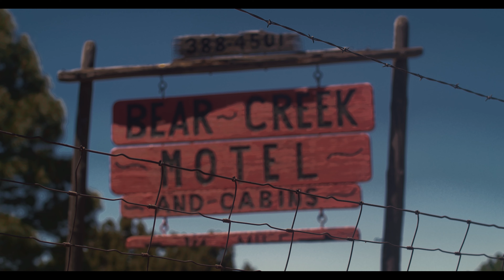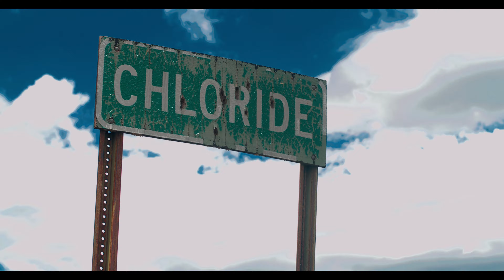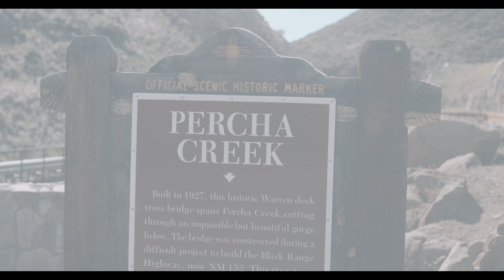The ghost towns of New Mexico Part 1/ BMPCC 4k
We went on a journey to explore 3 ghost towns, Pinos Altos,Chloride & Hillsboro New Mexico. Lots of history behind them.We will return to New Mexico for more later this year.
Camera: BMPC 4k